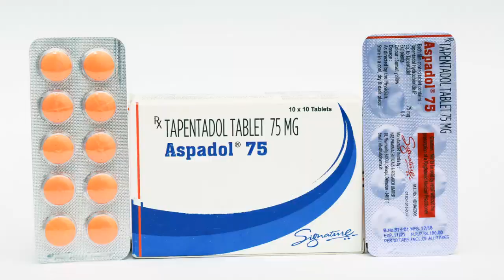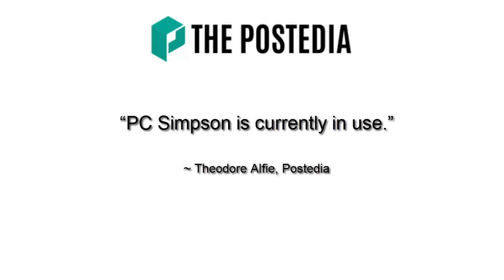Hampshire PC concerned in the dealing of class A drugs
Hampshire police
Hampshire constabulary
PC sarah Simpson
drugs
suppling class A
Tapentadol